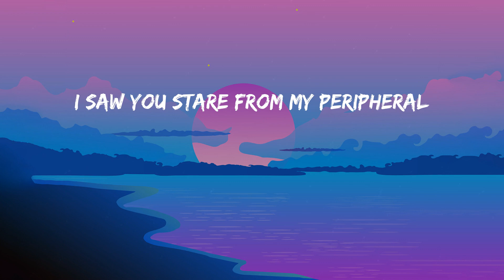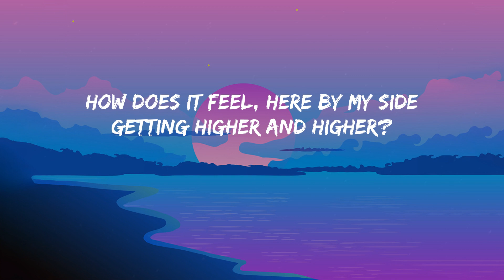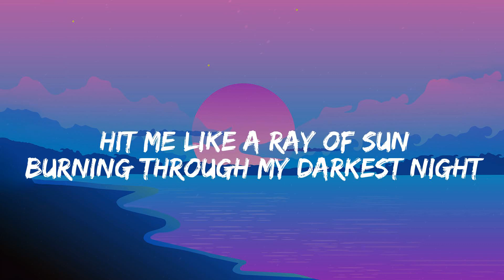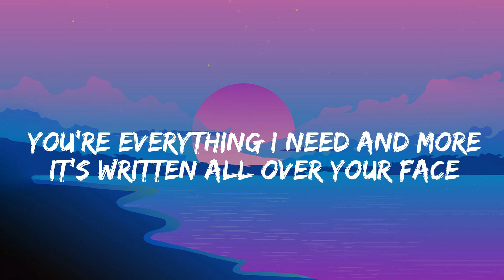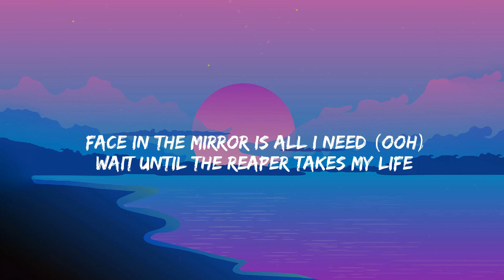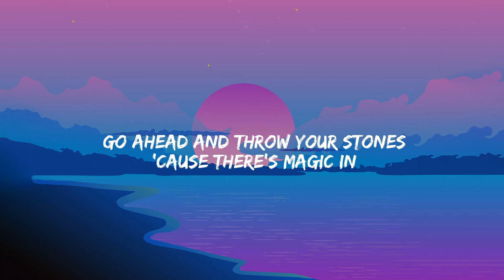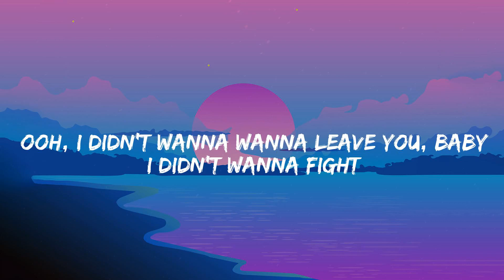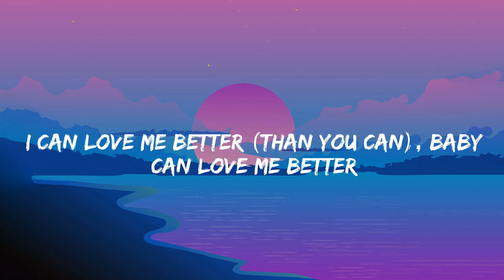Moonlight - Kali Uchis (Lyrics) Beyoncé, Imagine Dragons, Miley Cyrus....